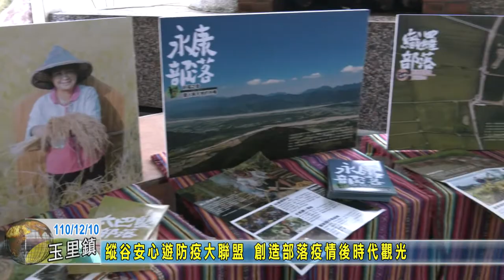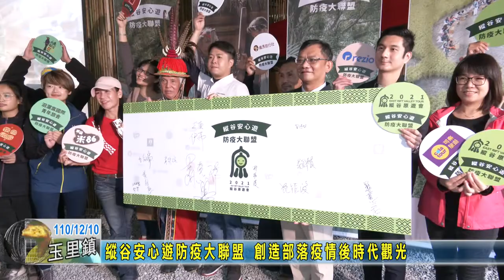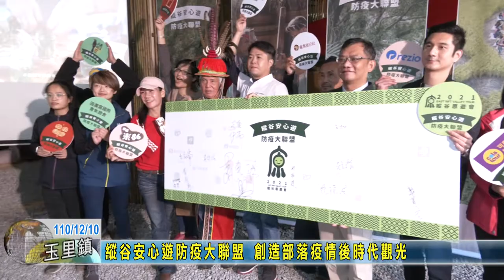20211210 06 縱谷安心遊防疫大聯盟 創造部落疫情後時代觀光